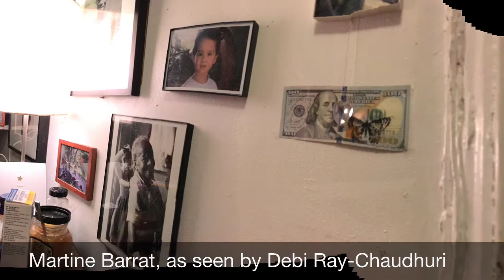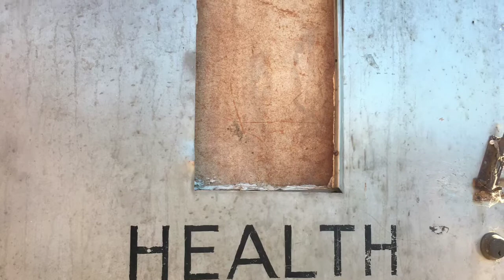Water Ship Down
©Debi Ray-Chaudhuri 2017,
Music ©Brownie Pink (R. Grant & D. Ray-Chaudhuri)